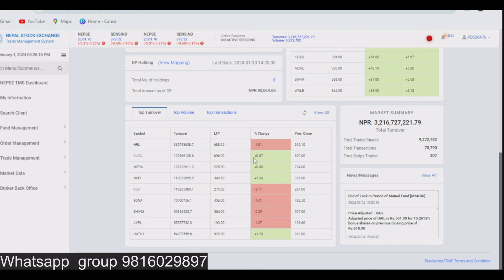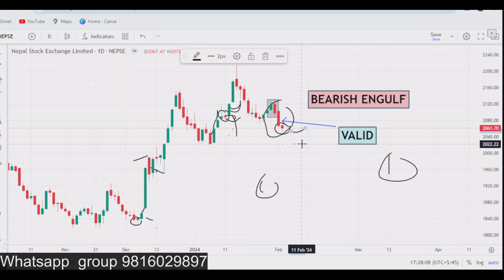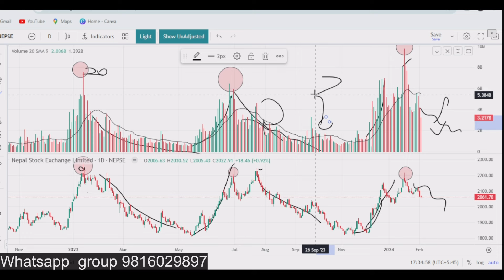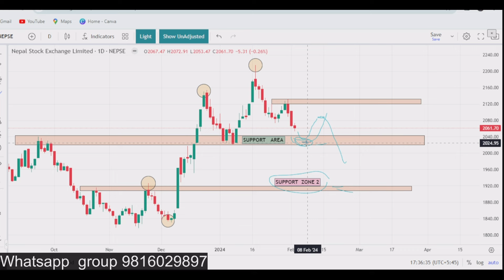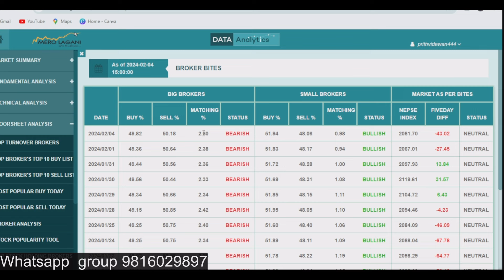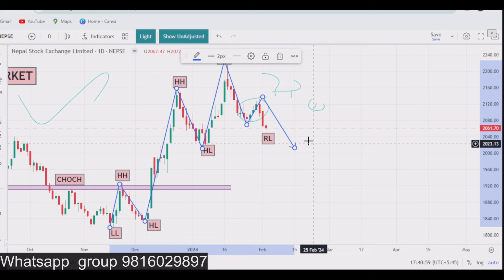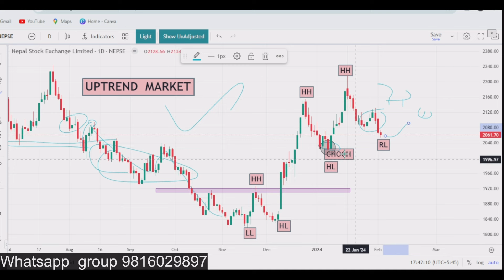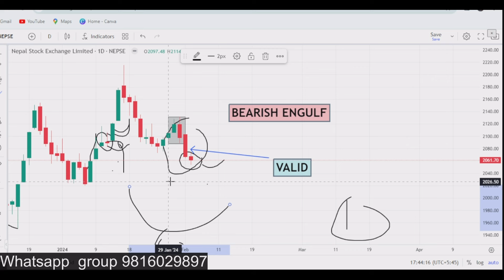अब के गर्ने ? NEPSE UPDATE TECHNICAL ANALYSIS BY SHARE ROCKET